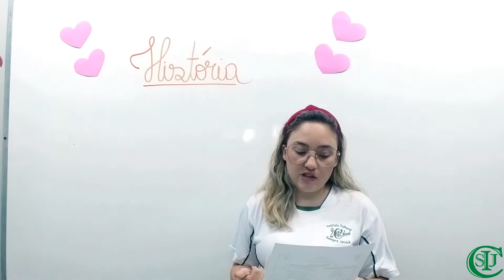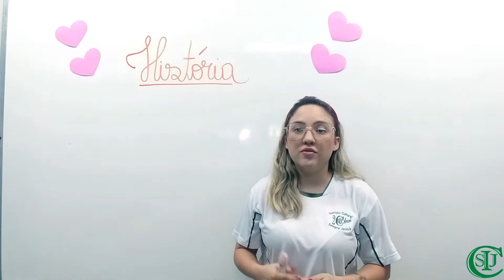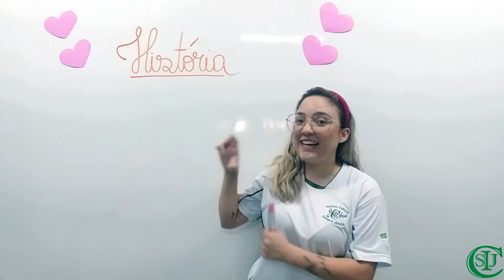08/10/2020 - Identidade Cultural e Nacionalidade - História - 3° ano - Profª Isadora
Área de conhecimento: Ciências Humanas.
Componente Curricular: História.
Objeto do conhecimento: Identidade Cultural e Nacionalidade.